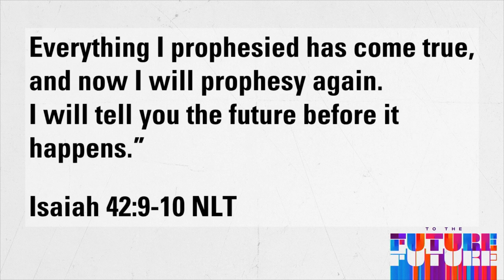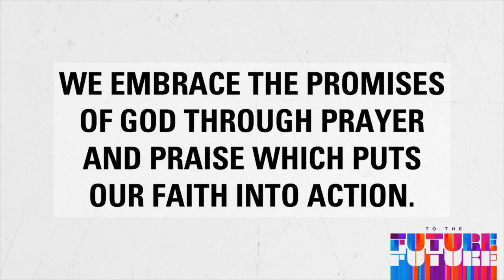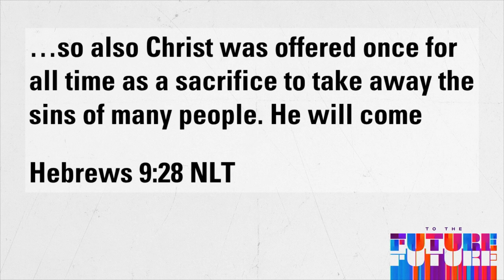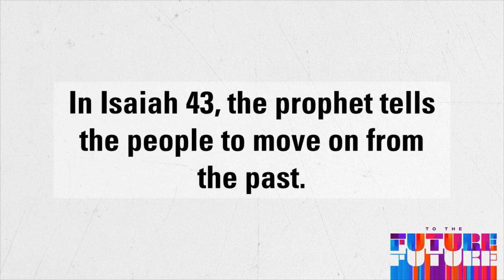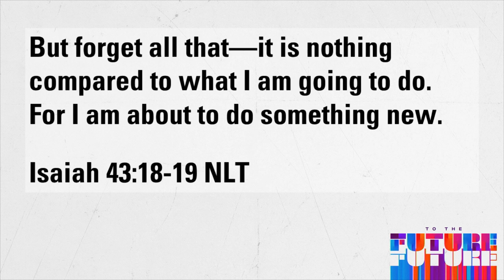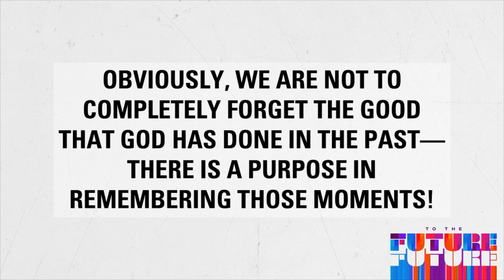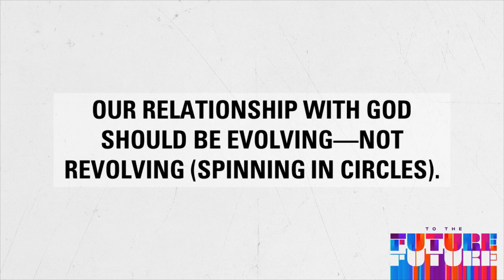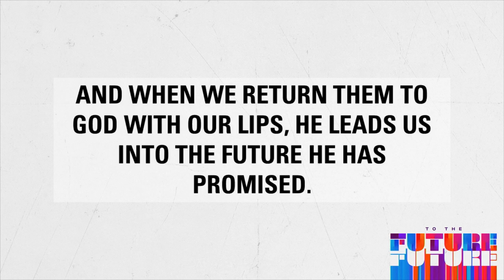Life Christian Church Live Stream - To The Future